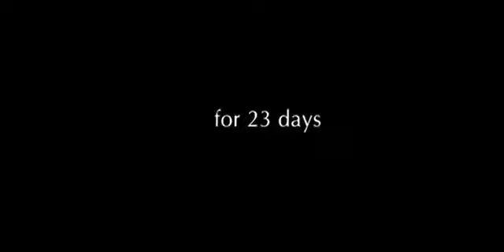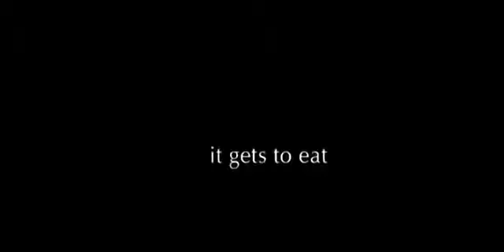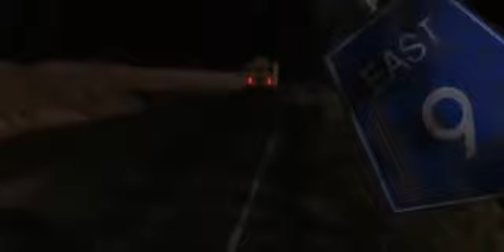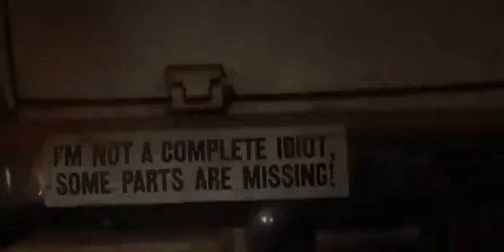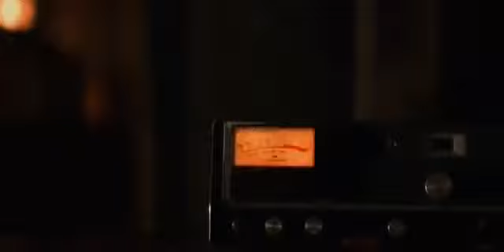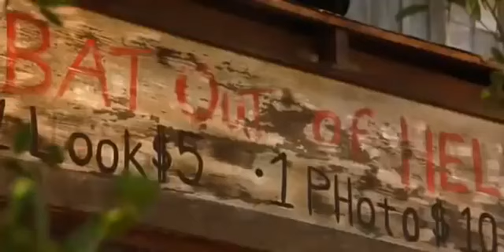el demonio 2 pelicula en español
Tratare de subir películas de terror cada semana. Les agradezco cualquier donativo por pequeño que sea, Gracias a eso puedo seguir vivo en este proyecto. ¡Gracias!